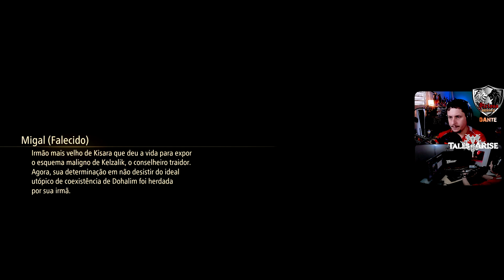TALES OF ARISE #23 | "Podia ter ficado sem Essa!!!" [PS5] - Legendado PT-BR.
# Faça um doação ao Canal pelo PIX!
# Seja Membro:
Vamos Jogar/Let's Play/Gameplay: TALES OF ARISE - Comentários e Legendas em  PT-BR.
GÊNERO: JRPG de Ação
DISPONÍVEL: Playstation 4,5, Xbox One, Series X, S, PC(Steam).
DESCRIÇÃO

Episódio 23: Chegamos a capital de Mahag Saar, chamada de Niez, local de residência do Lorde das Ventanias, aparentemente, já deposta pela resistência local.